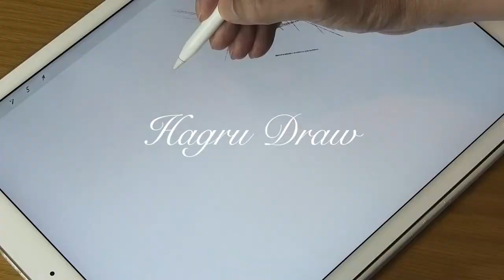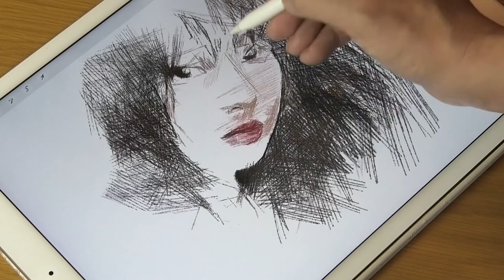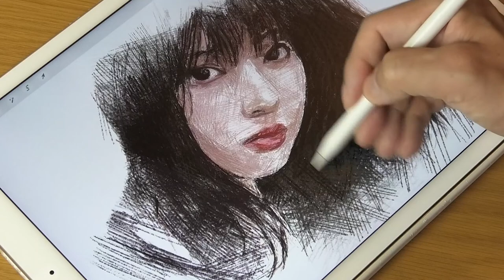Illustration & Drawing_Procreate & iPad pro “Nana Tanikawa” x4 Speed_japanese Tokyo Woman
The purpose of this video is being edited at a low speed, so please check the “production, hand, and drawing”, and it will be useful for those who want to learn to draw.

I also draw illustrations and drawings as shown below. I would like everyone to see it widely, such as “Practices of painting”, “Persons interested in illustrations”, “Persons interested in culture and people in Japan, Tokyo and Kyoto”.

There are many other drawings, so please visit the "Channel Page".

The following videos will also be introduced.

I live in Japan and work on “design and illustration”. My hobby is "drawing" using iPad Pro and Apple Pencil, and I opened "Hagru draw" to show my work to everyone. I would also like all of you overseas to know my technique widely. Thank you.

■ “Instagram” is also updated.

■ “Twitter” is also updated.

“Hagru Draw” active in Japan supports “Tokyo Olympic”.